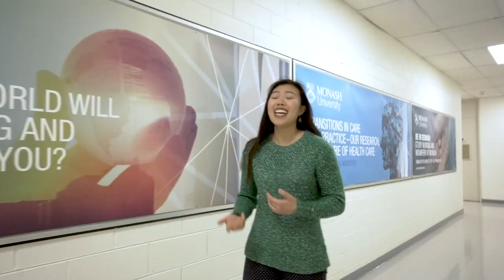Peninsula Campus Tour | Medicine, Nursing and Health Sciences at Monash University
Monash Peninsula Campus has a number of health partners for student placements, including Peninsula Health at Frankston Hospital. Peninsula campus specialises in nursing, physiotherapy, paramedicine, occupational therapy.